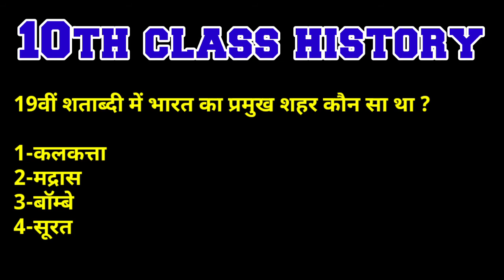10th class sst history (5)